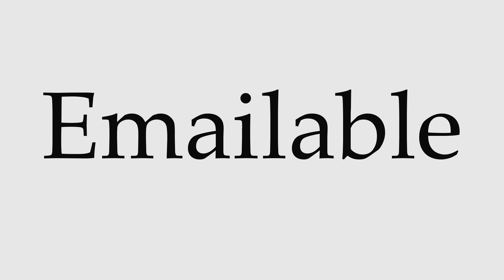How to Pronounce Emailable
This video shows you how to pronounce Emailable